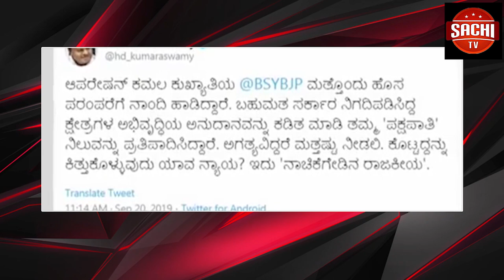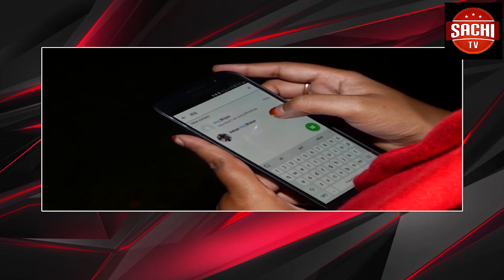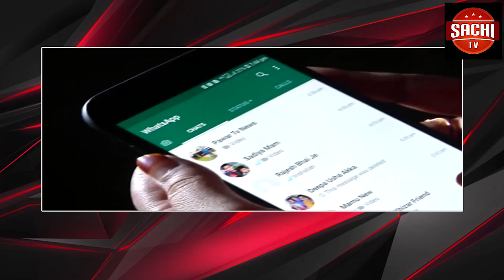ಅಫಜಲಪುರದಲ್ಲಿ ಶಿಕ್ಷಕರ ಭವನ ನಿರ್ಮಾಣಕ್ಕೆ ಸರ್ಕಾರದಿಂದ ಬೇಕಾದ ಅನುದಾನ ಕೊಡಿಸುತ್ತೇನೆ. ಎಂದು ವಿಧಾನ ಪರಿಷತ್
ಅಫಜಲಪುರದಲ್ಲಿ ಶಿಕ್ಷಕರ ಭವನ ನಿರ್ಮಾಣಕ್ಕೆ ಸರ್ಕಾರದಿಂದ ಬೇಕಾದ ಅನುದಾನ ಕೊಡಿಸುತ್ತೇನೆ. ಎಂದು  ವಿಧಾನ ಪರಿಷತ್ ಸದಸ್ಯ ಶರಣಪ್ಪ ಮಣ್ಣೂರ ಭರವಸೆ ನೀಡಿದ್ದಾರೆ.
 ವಾ.ಓ: ಪ್ರೌಢ ಶಾಲಾ ಸಹ ಶಿಕ್ಷಕರ ಸಂಘದಿಂದ ಶಿಕ್ಷಕರ ದಿನಾಚರಣೆಯಲ್ಲಿ ಸ್ಥಳ ಕೊಟ್ಟರೆ ಶಿಕ್ಷಕರ ಭವನಕ್ಕೆ ಅನುದಾನ  ನೀಡುತ್ತೆನೆ ಎಂದು  ವಿಧಾನ ಪರಿಷತ್ ಸದಸ್ಯ ಶರಣಪ್ಪ                                    ಮಣ್ಣೂರ ಭರವಸೆ ನೀಡಿದ್ದಾರೆ. ಕರ್ನಾಟಕ ರಾಜ್ಯ ಪ್ರೌಢ ಶಾಲಾ ಸಹ ಶಿಕ್ಷಕರ ಸಂಘ ಹಾಗೂ ಅಫಜಲಪುರ  ಕ್ಷೇತ್ರ ಶಿಕ್ಷಣಾಧಿಕಾರಿಗಳ ಕಾರ್ಯಾಲಯದ ಆಶ್ರಯದಲ್ಲಿ ಹಮ್ಮಿಕೊಂಡ ಶಿಕ್ಷಕರ ದಿನಾಚರಣೆ ಕಾರ್ಯಕ್ರಮ ಉದ್ಘಾಟಿಸಿ ಮಾತನಾಡಿದ  ವಿಧಾನ ಪರಿಷತ್ ಸದಸ್ಯ ಶರಣಪ್ಪ ಮಟ್ಟೂರ ಶಿಕ್ಷಕರ ಸಂಘಕ್ಕೆ ಮತ್ತು ಶಿಕ್ಷಕರಿಗೆ ನಾನು ಪಕ್ಷಾತೀತವಾಗಿ ತನು, ಮನ, ಧನದಿಂದ ಸದಾ ಬೆಂಬಲಕ್ಕೆ ಇರುತ್ತೇನೆ. ಅಫಜಲಪುರದಲ್ಲಿ ಶಿಕ್ಷಕರ ಭವನ ನಿರ್ಮಾಣಕ್ಕೆ ಸರ್ಕಾರದಿಂದ ಬೇಕಾದ ಅನುದಾನ ಕೊಡಿಸುತ್ತೇನೆ. ಆದರೆ ಮೊದಲು ನೀವು ಸ್ಥಳ ನೀಡಿ ಹಾಗೂ ಶಿಕ್ಷಕರು ರಾಷ್ಟ್ರ ನಿರ್ಮಾಪಕರು.ಶಿಕ್ಷಣವೇ ಶಕ್ತಿ ಈ ರಾಷ್ಟ್ರ ದ ಮಕ್ಕಳನ್ನು ಸಂಪತ್ತನ್ನಾಗಿ ಮಾಡುವುದು ಶಿಕ್ಷಕರ ಹೊಣೆಯಾಗಿದೆ ಎಂದು ತಿಳಿಸಿದರು.   ಜಿ.ಪಂ ಸದಸ್ಯ ಅರುಣಕುಮಾರ ಪಾಟೀಲ ಮಾತನಾಡಿ, ‘ಶಿಕ್ಷಕರು ಸದಾ ಒಗ್ಗಟ್ಟಿನಿಂದ ಕಾರ್ಯ ನಿರ್ವಹಿಸಬೇಕು. ತಾಲ್ಲೂಕಿನಲ್ಲಿ ಅನೇಕ ಶಾಲೆಗಳಲ್ಲಿ ಮೂಲ ಸೌಕರ್ಯಗಳು ಬೇಕಾಗಿವೆ. ಅಂತಹ ಶಾಲೆಗಳಿಗೆ ಹೆಚ್ಚಿನ ಅನುದಾನ ನೀಡಿ ಅಭಿವೃದ್ಧಿಗೆ ಶ್ರಮಿಸುತ್ತೇನೆ’ ಎಂದು ತಿಳಿಸಿದರು.
ವಿಶ್ವಾರಾಧ್ಯ ಮಳೇಂದ್ರ ಶಿವಾಚಾರ್ಯ, ಜಿ.ಪಂ ಉಪಾಧ್ಯಕ್ಷೆ ಶೋಭಾ ಶಿರಸಗಿ, ತಾ.ಪಂ ಉಪಾಧ್ಯಕ್ಷ ಭೀಮಾಶಂಕರ ಹೊನ್ನಕೇರಿ,ವಸಂತ ರಾಠೋಡ, ಬೀರಣ್ಣ ಕಲ್ಲೂರ, ರಾಜಕುಮಾರ ಬಬಲಾದ, ಸೂರ್ಯಕಾಂತ ಭಜಂತ್ರಿ, ಸಿದ್ದಣ್ಣ ಪೂಜಾರಿ,
ವಿಜಯಕುಮಾರ ಸಾಲಿಮಠ ರಾಜಕುಮಾರ ಗುಣಾರಿ, ನಾಗೇಶ ಉಟಗಿ, ಜಾವೀದ ಜುಮನಾಳ, ರಾಜಕುಮಾರ ಗೌರ, ಶ್ರೀಶೈಲ ಮ್ಯಾಳೇಸಿ, ರವಿಕಾಂತ ಬಿರಾದಾರ, ಸಾಯಬಣ್ಣ ಆಳಂದ, ವಿಜಯ ಮಹಾಂತೇಶ, ಸಂಜೀವ ಕಟಗೇರಿ ಇದ್ದರು.